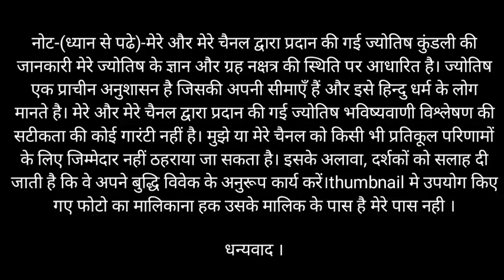धनु राशि वालों 7 दिन | Dhanu Rashi 30 May to 5 June | धनु राशि 30 मई से 5 जून